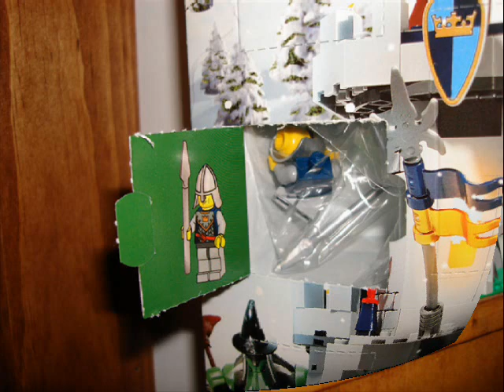LegoTavernGuy's Lego Castle Advent Calendar Tavern Storytime, Episode 1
Hello, Youtube! LegoTavernGuy here. A year ago, Lego released a castle themed advent calender.

Being the storyteller that I am, I took that calender and told a story with it on each day until Christmas.

This is the first of those stories, set to music, and uploaded for you to enjoy.